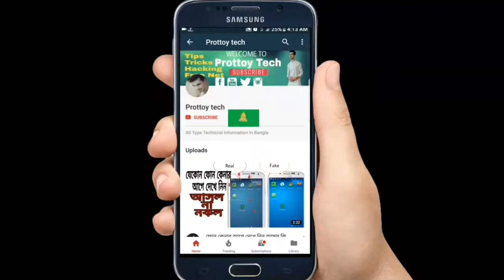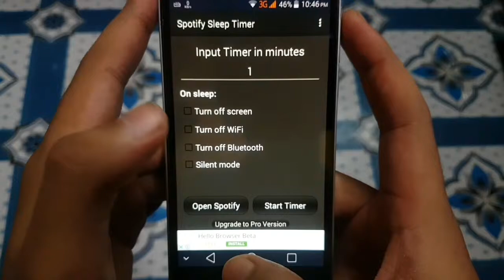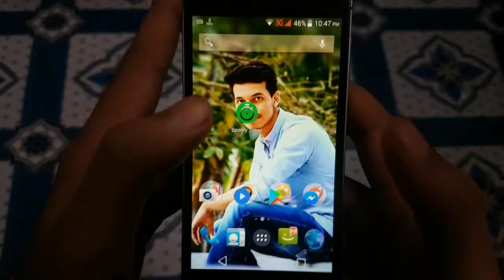এখন ঘুমিয়ে পড়লে ফোন অটোমেটিক ডাটা অফ করে দিবে।Turn off your data connection WiFi when you forget